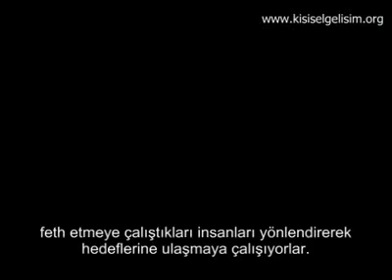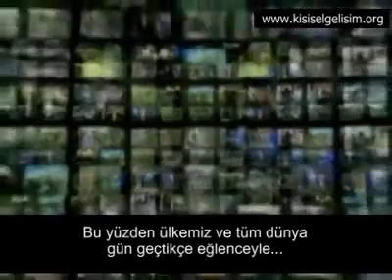BEYNİNİZİ KİMLER YÖNETİYOR3.mp4